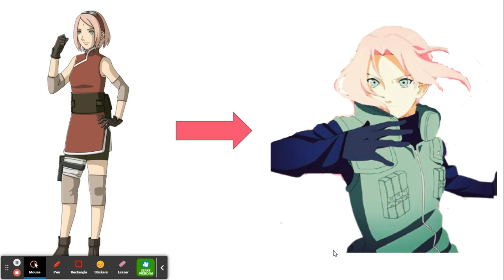Anime Girls Genderbed Part 1